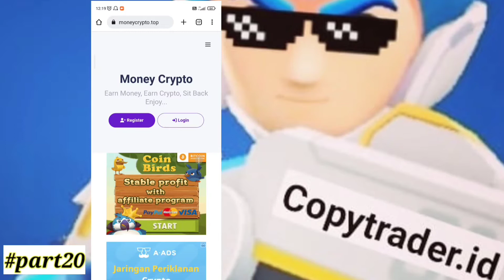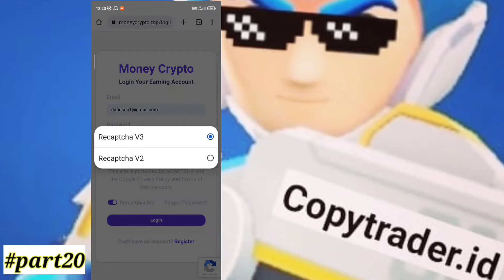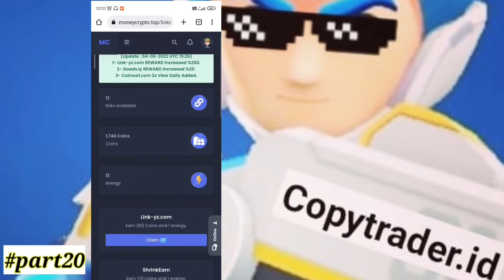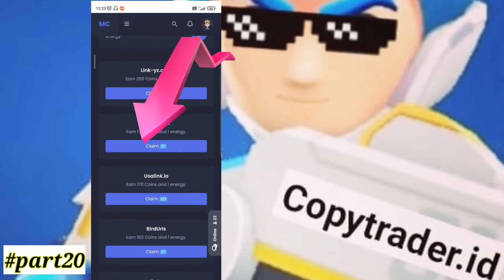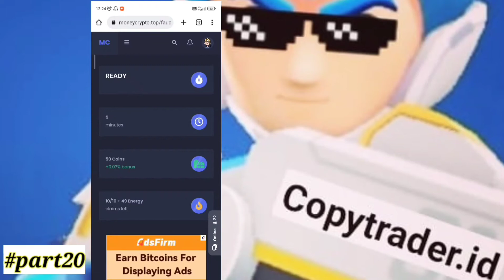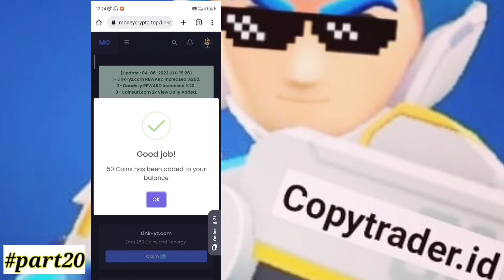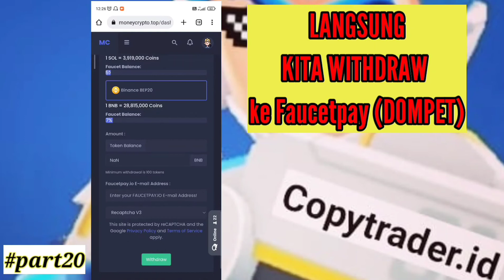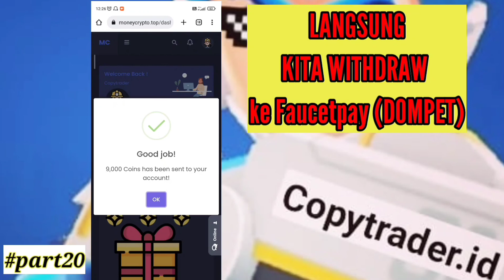CARA MENDAPAT UANG INTERNET MODAL SMARTPHONE LANDING TRX KE WALLET